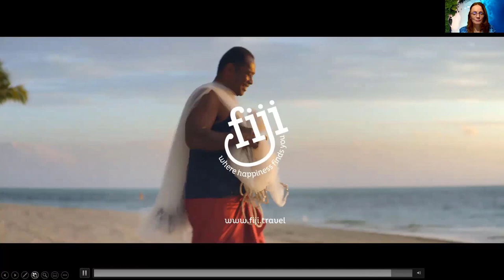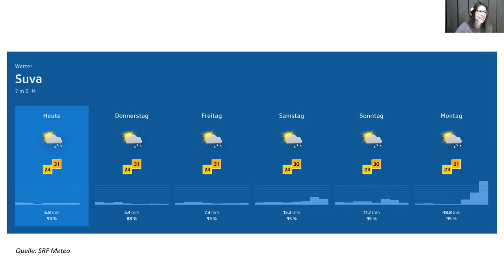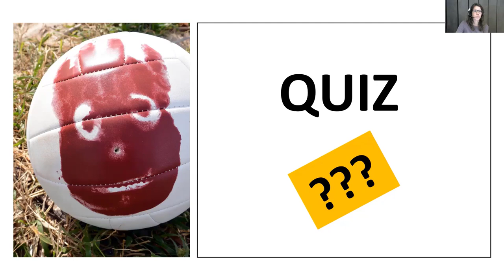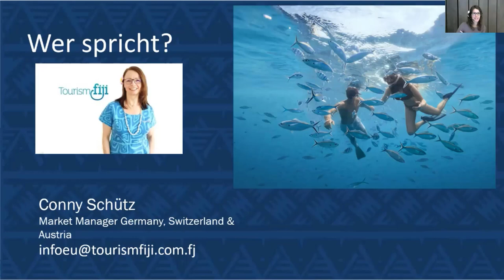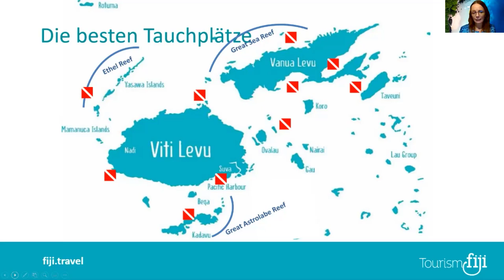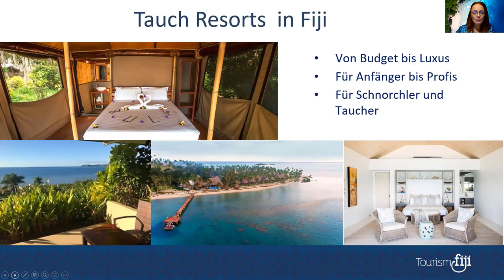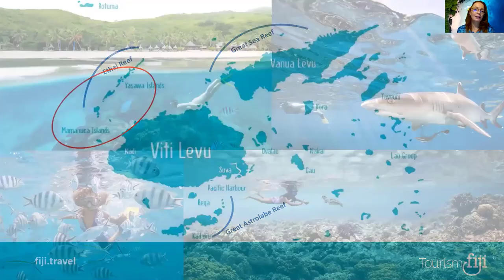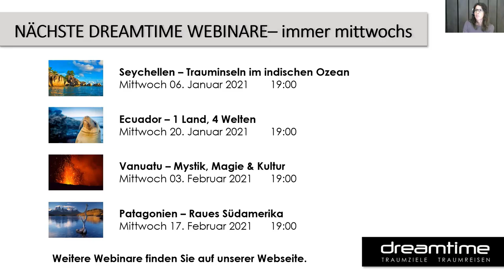Dreamtime Webinar Fiji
Bula! Lernen Sie nicht nur ein traumhaftes Inselparadies sondern auch eine spannende Kultur und ausserordentlich freundliche Menschen kennen. In unserem Webinar stellen wir Ihnen Fiji vor. Lassen Sie sich überraschen, was die kleine Inselnation im Südpazifik alles zu bieten hat.